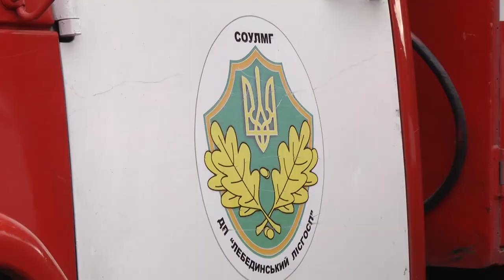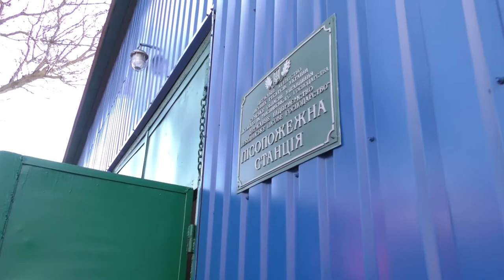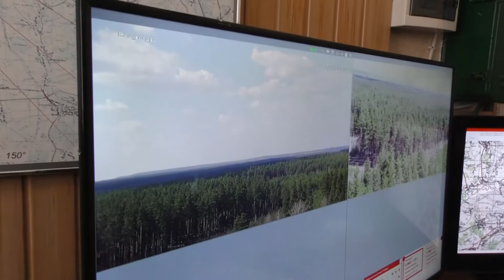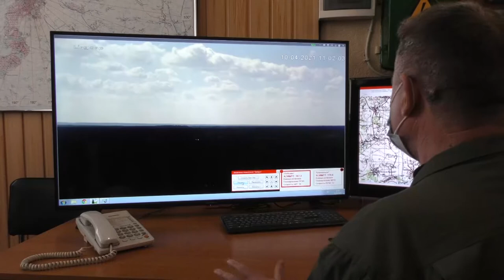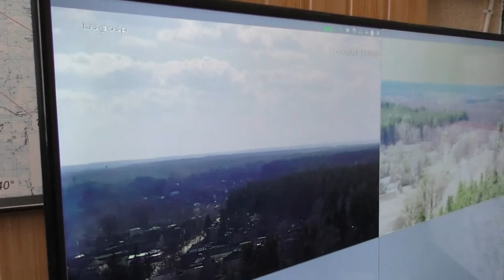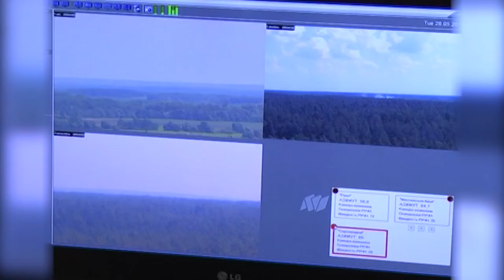Актуальний репортаж Сумиліс - протипожежні заходи